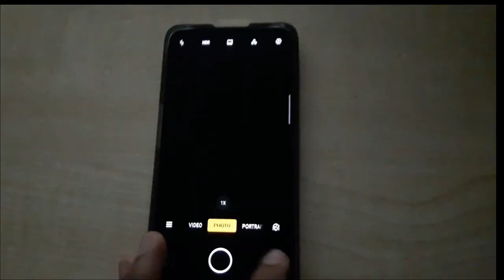Samsung Galaxy A6 Plus Andorid 10 Update After Call Of Duty Mobile Gaming Experience May 2020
You can see the Unboxing, Review, Camera Comparison Test, Speed Test,Camera Trick's, Time-lapse and Cinematic Video and Game Review in this channel.

I'm back again Another game review.Today Video Is Call Of Duty on Samsung Galaxy A6 Plus 2018 Real Life Game Play Experience.

Call of Duty: Mobile is a free-to-play first-person shooter game developed by TiMi Studios and published by Activision for Android and iOS. It was released globally on October 1, 2019. It was originally announced in March of 2019.

Free Fire is a 2016 British action-comedy film directed by Ben Wheatley, from a screenplay by Wheatley and Amy Jump.

■Call Of Duty Mobile on Samsung Galaxy A7 (2016) in 2020 | Cod Mobile 2v2 SHOWDOWN New Update April

■Google Camera Go Edition | GCAM Go For Any Android Device WithOut Root & Camera 2API (Install Now)

■Samsung One UI 2 How to get New Volume Slider April 2020 | Hidden Volume Slider Sound Assistant Good Look !

■Poco X2/Redmi K30 vs Realme X2 Camera Comparison | Realme X2 vs Redmi K30/Poco X2 Camera Test

■Xiaomi Redmi Note 8 VS Huawei P30 Lite Camera Comparison Test | 48MP VS 48MP Camera Comparison Test

galaxy a6 plus cod mobile 2020,
max graphics settings galaxy a6 plus,
multiplayer mode may 2020,
call of duty mobile max graphics gameplay 2020,
samsung galaxy a6 plus  call of duty mobile gameplay,
galaxy a6 plus call off duty mobile 2020,
andorid 10 galaxy a6 plus call off duty mobile,